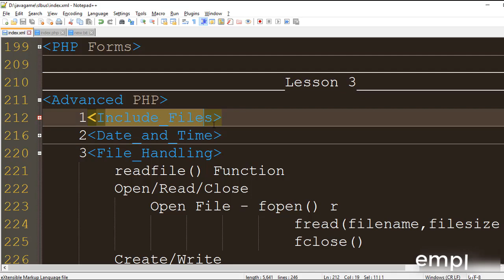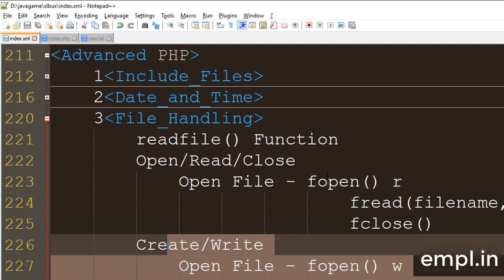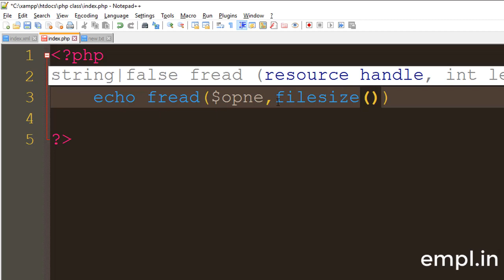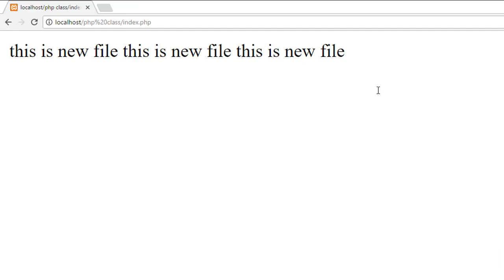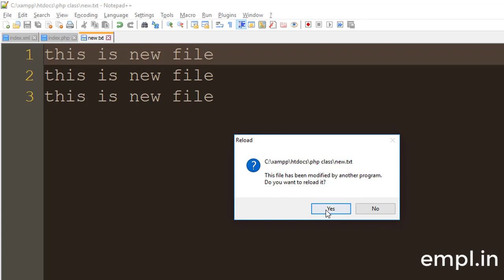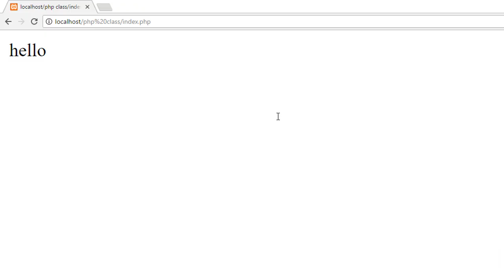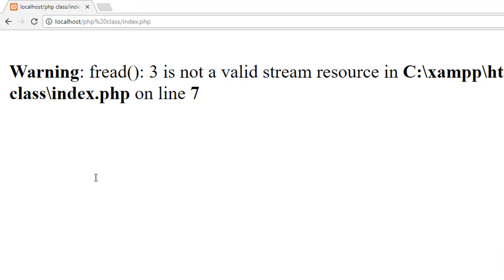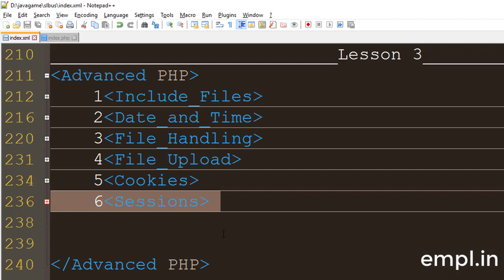php tutorial Advanced PHP hindi part 3 File Handling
php File Handling
File Handling